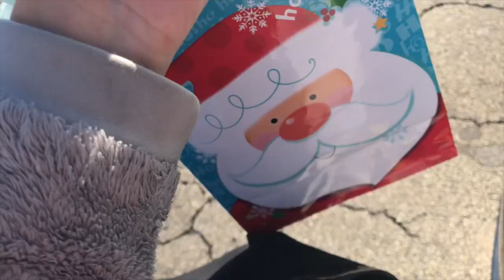Vlogmas: Hair Day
Today for Vlogmas I finally am getting my hair done. I reconnected with a family friend after I had to change hairstylists. Funny thing about this is, the woman I go to has a daughter that I had the opportunity to coach gymnastics too years ago. She's all grown up now and has turned into such a gorgeous young lady both inside and out. Makes me a proud coach lol

I also got my hairstylist hooked on IdealFit products. She won a raffle this past September for my Help Kids Beat Cancer! fundraiser and has loved IdealFit ever since. She won a tub of the White Chocolate Peppermint protein, a tub of the Tropical Dragonfruit BCAAs, and a tub of the Stim-Free Passion Fruit pre-workout. Today, I brought her the Orange Paradise BCAAs to try and she can't wait to purchase that tub next.

They also got a new kitten that I had the opportunity to play with. She is 4 months old (roughly) and they named her Winnie. Her fur is so long and extremely soft! She felt like a cute little bunny

For my hair, she does a chocolate black on me (my natural color) and will trim me up. She also waxes my eyebrows so it's super convenient and I love her for that, too!

I also have trivia tonight. It's the last trivia of the year and as a treat I chose to go with a Christmas theme since it's the week right before and even brought hoagies for everyone tonight. My sister bought me my Santa hat last year as a joke, but I absolutely love it and couldn't wait to wear it tonight.

My name is Nikki Williams!

I live in Pittsburgh, PA and am a Disney lover, fitness addict, and a total kid at heart. I make (somewhat) daily vlogs that are mostly about fitness & weight lifting workouts, and my husband may even make an appearance. My videos show how I balance being young and having fun, with working out and making sure my diet and health are my main focus to make sure I keep a toned figure.
Upper body is my speciality! There's just something about a good back, arm, and shoulder day, but I do love working my abs and legs too :)
I also enjoy vacationing at Walt Disney World, playing deck hockey, and writing (I'm also an author under pen name N.M. Williams so check that out, too!)